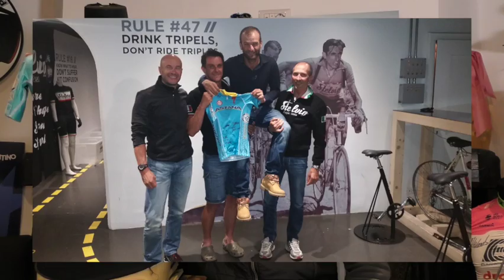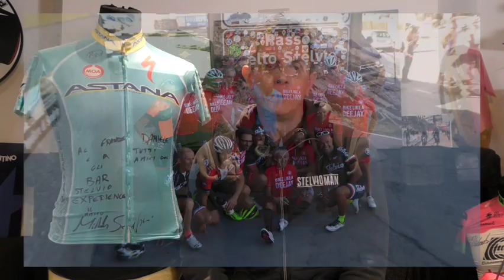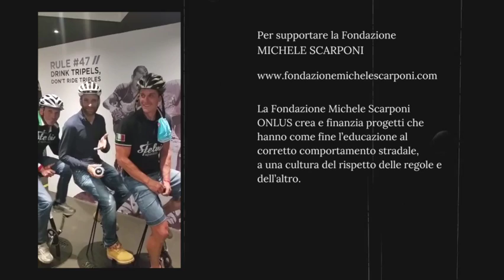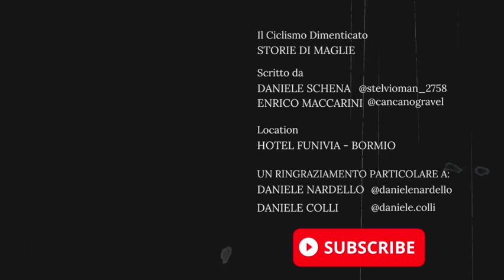STORIE DI MAGLIE - Il campione sotto la maglia è sempre prima un uomo.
Daniele Schena "Stelvioman" racconta la storia di cinque maglie della sua collezione, ricevute in dono da ciclisti del passato.
Chris Froome, Adam Hansen, Daniele Colli, Daniele Nardello e un indimenticato Michele Scarponi in questa puntata di "Storie di Maglie".

Scritto da:
Daniele Schena "Stelvioman"

Location:
Hotel Funivia Bormio

Omar di Felice
Daniele Nardello
Daniele Colli